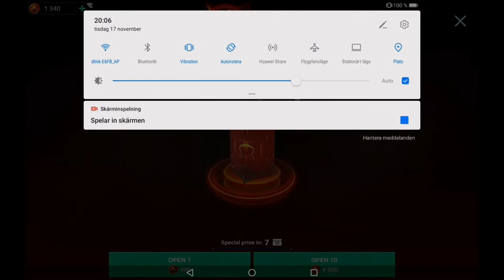War Robots - Opening 14000 Halloween event coins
The only thing I wanted is a Hawk, pilot for Hawk, Titan shotgun weapons and perhaps some high end drones. How I did? Have a look :D